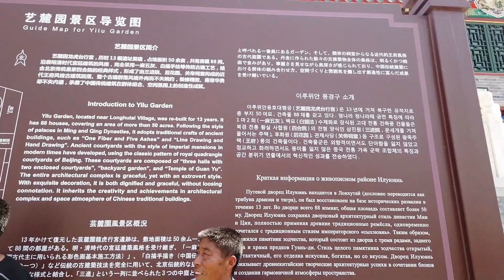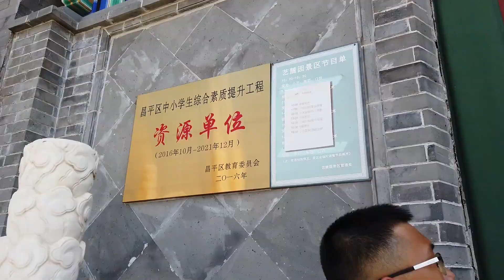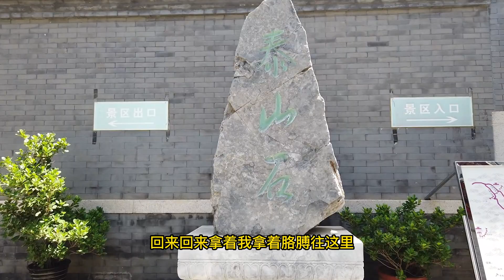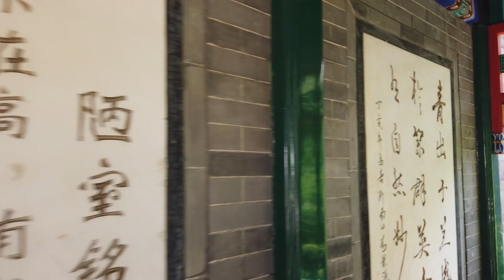北京昌平艺麓园，元明清皇帝外出打猎的幽会宫殿，真是豪华奢侈糜烂上档次，Beijing Changping, Chinese Emperor's Palace, Group Tour